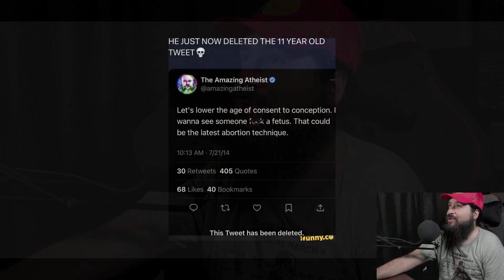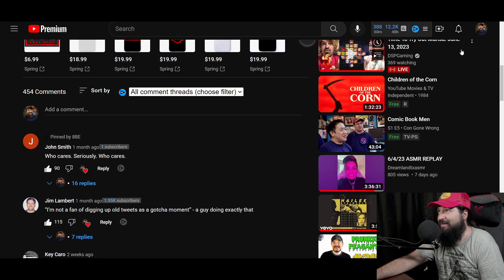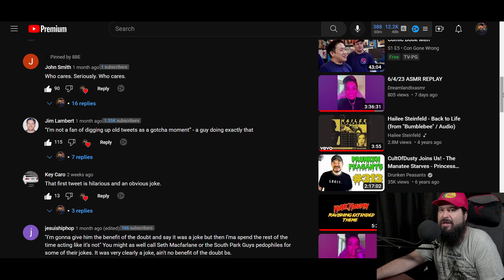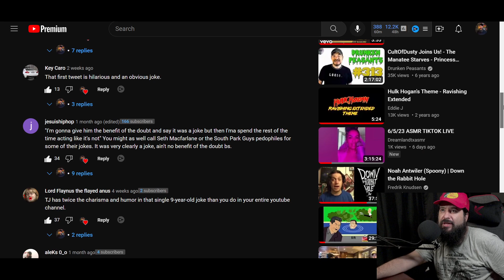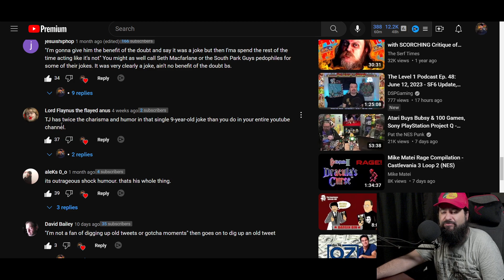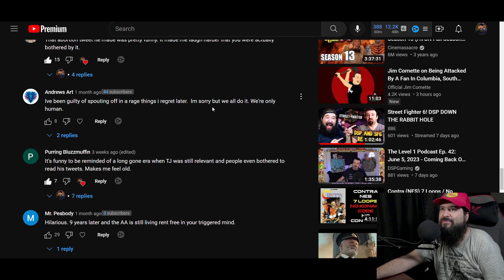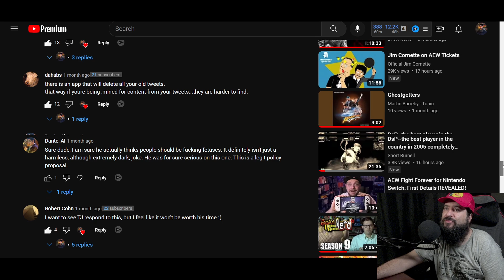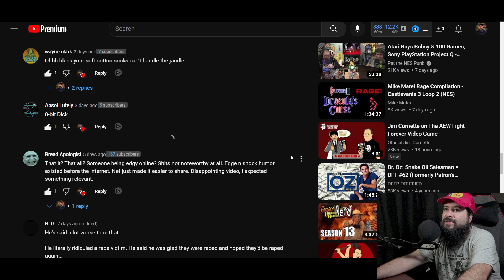Triggered by Amazing Atheist Fans: Brace Yourself for the Outrage!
8-Bit Eric ( 8BE ) An old tweet from The Amazing Atheist in 2014 has recently come to light, and its content is undeniably disturbing. While edgy humor can sometimes push boundaries, this particular tweet goes beyond what is acceptable. In my video, I express my opinion on this matter, addressing the offensive nature of the tweet. However, it seems that The Amazing Atheist's fan base, known for their edgelord persona, has taken offense to my viewpoint.

Equipment used in videos:

Gaming Chair:
KILLABEE Big and Tall Gaming Chair 8212 Gray

Editing Computer:
Apple iMac (27-inch, 8GB RAM, 1TB Storage)

Computer Monitor:
Dell Ultrasharp U2718Q 27-Inch 4K IPS Monitor

Streaming/Gaming PC:
Asus G20AJ-US006S Intel Core i3-4150
3.5GHz 8GB DDR3 1TB HDD DVD±RW